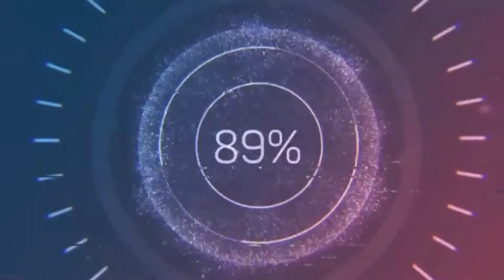Episode 10- The B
On this episode we discuss INtuition and our Rescue dog Betsy. How being open to possibilities can change your life for the better.